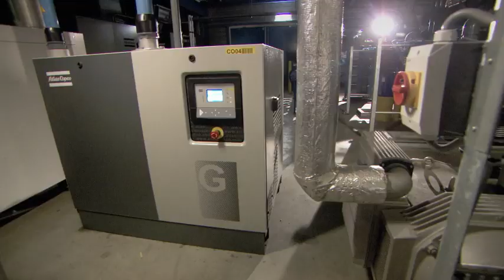06 slide 41 AVR Essentra energy recovery